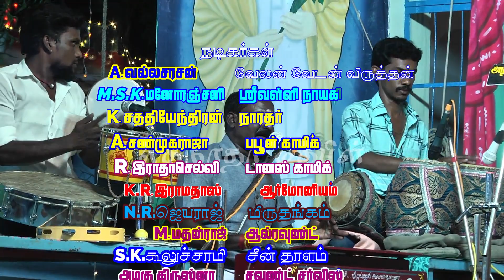இப்படி இசைக் களைஞர்கள் ஒன்று சேர்ந்தாலே நாடகம் அமர்களப்பட்டு விடும்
Note, This video for only entertaiment purposh.. for more infirmation please cantact below adress.
I  Dechinamoorthy  eaganathar cable kadaladi A,punavasal
Ramanathapuram (dist)
kadaladi (talk) 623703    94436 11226